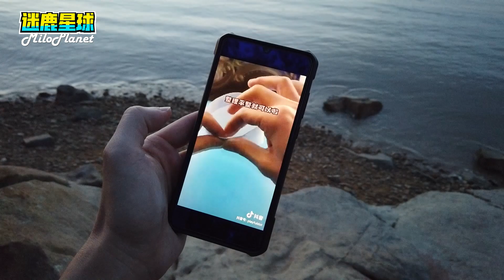[Life Hacks]第一次戶外實驗 | 永遠不落地的紙飛機✈️ ft. @AhyaSteadyGang 🧪無聊小實驗V10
0:00 🧪無聊小實驗V10
0:17 阿基米農 - 會回到手上的紙飛機
4:00 永不落地的紙飛機
6:50 圓筒型紙飛機

Thk You All the BGM support